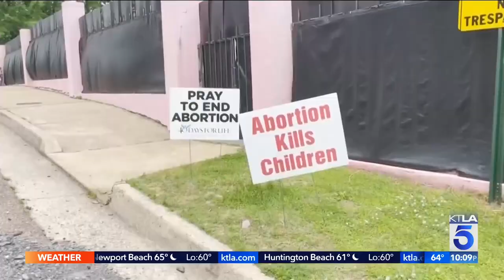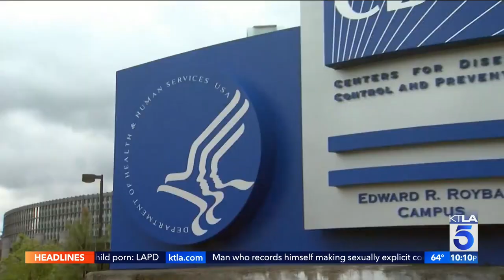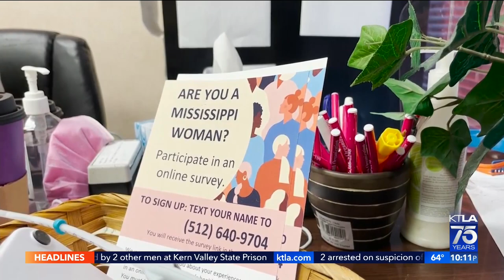California officials rally in favor of abortion rights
John Fenoglio reports for the KTLA 5 News at 10 on May 6, 2022.